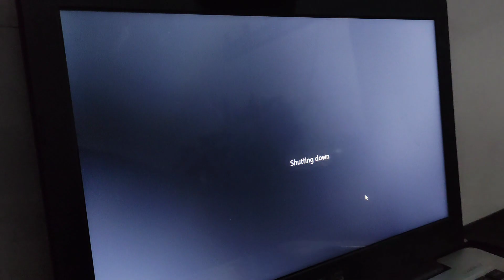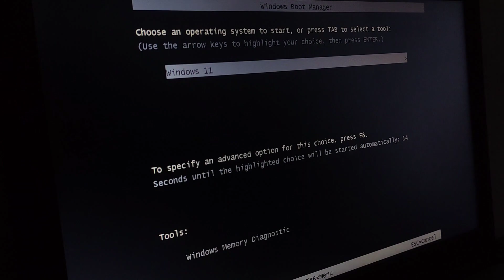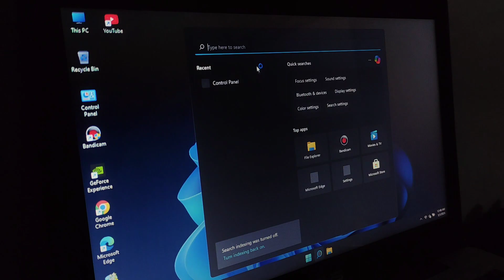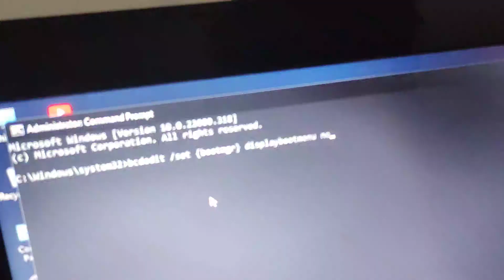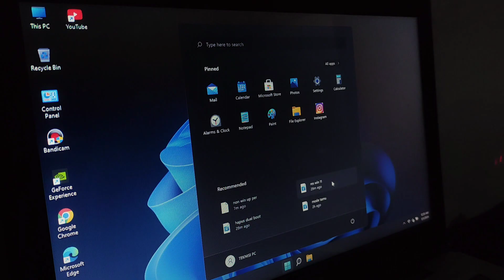FIX WINDOWS BOOT MANAGER FOR GOOD - PERMANENT REMOVAL GUIDE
Learn the definitive method to remove the Windows Boot Manager screen from your laptop or computer. This step-by-step tutorial shows you how to permanently clean up a dual-boot configuration or fix an unwanted boot menu, leaving you with a single, clean startup. Get straight to the point and solve this common Windows issue quickly.